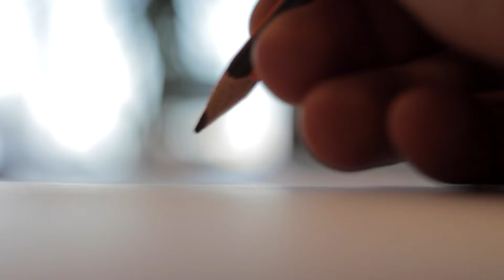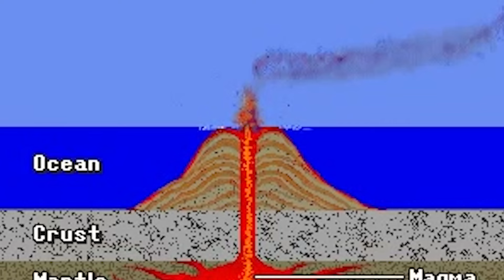Žije tu 62 ľudí a všetci sú potomkami jedného muža. Tento ostrov uprostred Tichého Oceánu je unikát.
Ostrov Palmerston je výnimočný.  Všetko začalo v 19 storočí kedy sa na ostrov dostal anglický tesár. Tomu sa tam tak zapáčilo, že tam zapustil korene. A nielen tie. Splodil totiž toľko detí, že celý ostrov ovládli jeho potomkovia. Vychutnajte si tento neobyčajný príbeh z prostredia ostrovov a exotiky.

Vo videu vám povieme ako sa to celé stalo a ako tam plynie život dnes. Ďakujeme, že nás sledujete. Celý príbeh si môžete taktiež prečítať na webe: